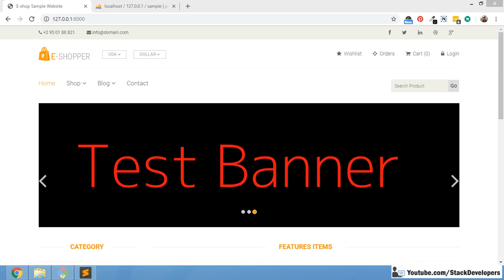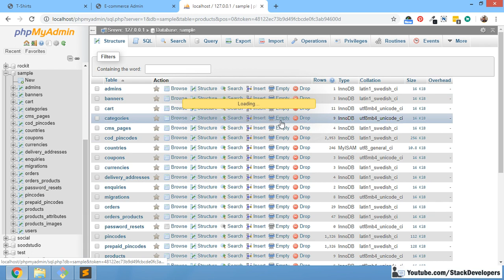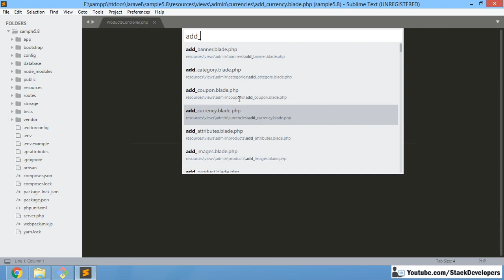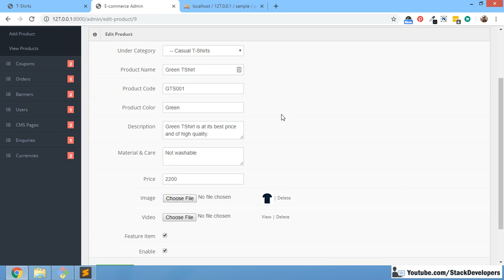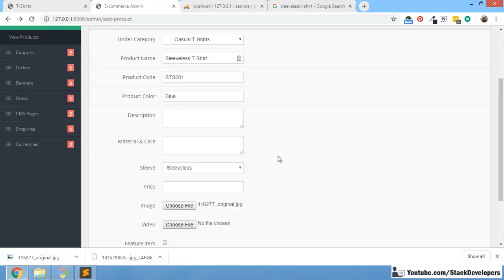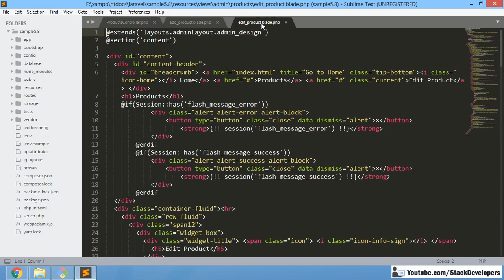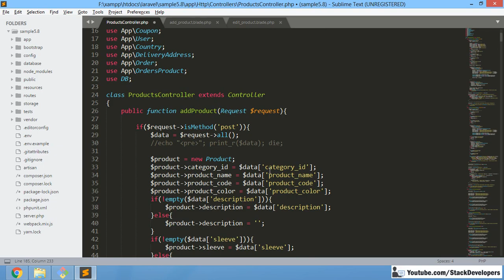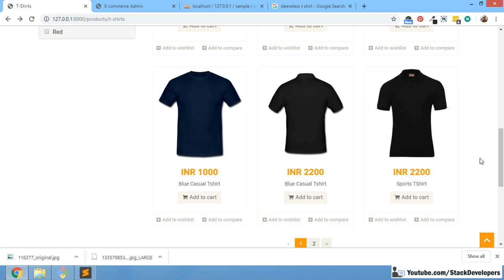#134 Make E-com in Laravel 5.7 / 5.8 | Products Filters : Sleeve Filter (I)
In Part-134, we will start working on Sleeve Filter that is common for every E-commerce website. First we will add it in admin panel and then at front end.

1) Update products table :-
First of all, update products table with 'sleeve' column either from Phpmyadmin or with Migration commands.

sleeve varchar(255)

You can run below MySql command as well :-
ALTER TABLE `products` ADD `sleeve` VARCHAR(255) NOT NULL AFTER `care`;

2) Update addProduct function :-
Now make sleeve Array with sleeve options like Full Sleeve, Half Sleeve, Short Sleeve and Sleeveless that we will use in filters at addProduct function located at ProductsController.

3) Update add_product.blade.php file :-
Now add Sleeve filter at add product blade file in foreach loop as shown in video.

4) Update addProduct function :-
Update addProduct function once again to save sleeve option for the product so that we can use in filter as well.

Now we can add sleeve option to the product.

Now we will work on Edit Sleeve option.

5) Update editProduct function :-
Make sleeve Array with sleeve options with Full Sleeve, Half Sleeve, Short Sleeve and Sleeveless at editProduct function located at ProductsController.

6) Update edit_product.blade.php file :-
Now update edit_product.blade.php file to auto select sleeve option that we have selected at add product page in foreach loop.

7) Update editProduct function :-
Update editProduct function once again to update sleeve for the product as shown in video.

Now we can able to add/edit sleeve for the product in admin panel.

In next video, we will add its filter in listing page and will also show it at detail page.